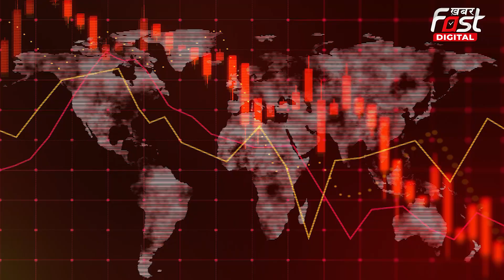Houthi Rebels कितने ताकतवर? America-Britain की ताकत भी पड़ी कमजोर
यमन (Yemen) के ईरान (Iran) समर्थक हूती विद्रोहियों ने खुलेआम हमास का समर्थन किया है. और समुद्र में उन जहाजों को निशाना बना रहे हैं, जो या तो इजराइल जा रहे हैं... या जिनका इजराइल से किसी तरह का संबंध है... जिससे नाराज हुए अमेरिका (America) और ब्रिटेन (Britain) हूतियों के ठिकानों पर लगातार हमले कर रहे है..तो वहीं नवंबर से लेकर अभी तक हूती विद्रोही 30 जहाजों को अपना निशाना बना चुके हैं..